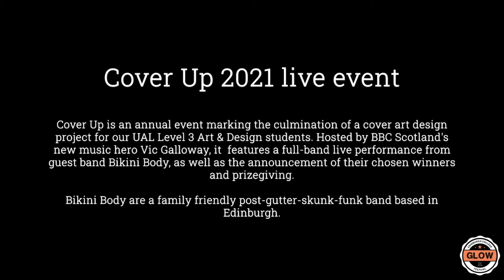EC GLOW - Bikini Body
Take a look at this live performance from Edinburgh-based band Bikini Body that took place at our annual Cover Up event this year.